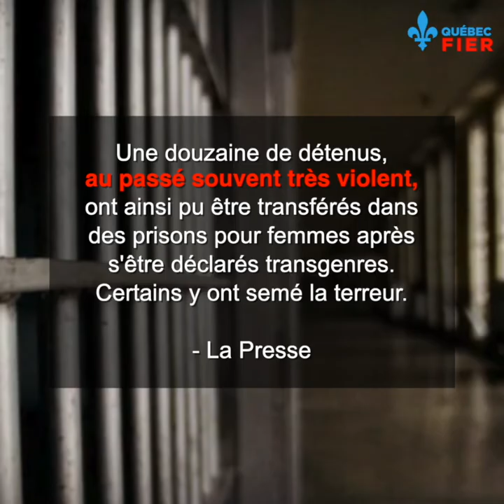Trudeau envoie des trans violents dans les prisons pour femmes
Le gouvernement fédéral met même des tueurs pédophiles comme Adam Laboucan en contact avec des enfants derrière les barreaux.

Jusqu'où ira le délire woke des libéraux?